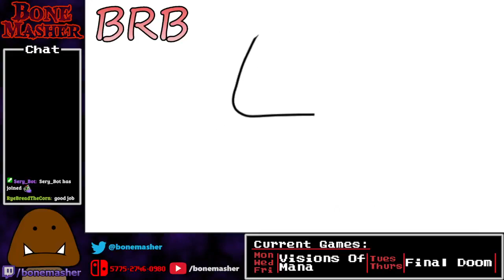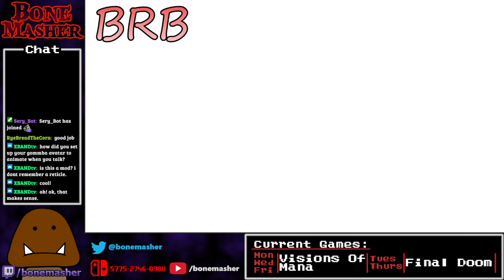No Safety Net - Final Doom Part 1